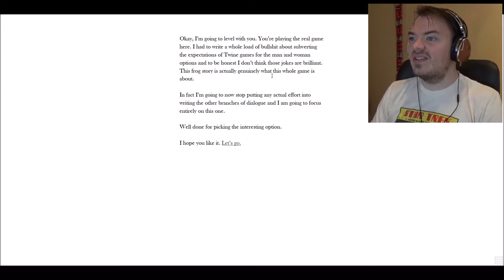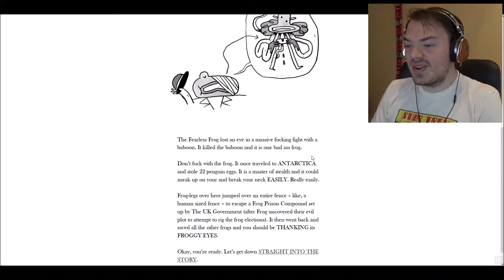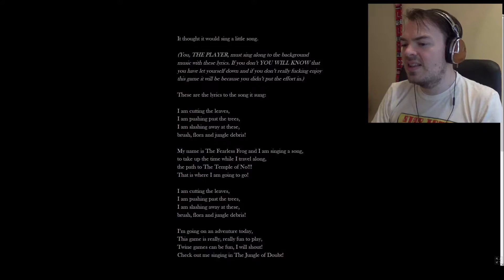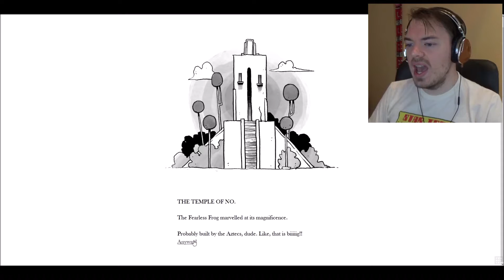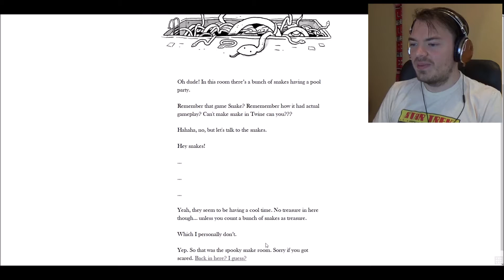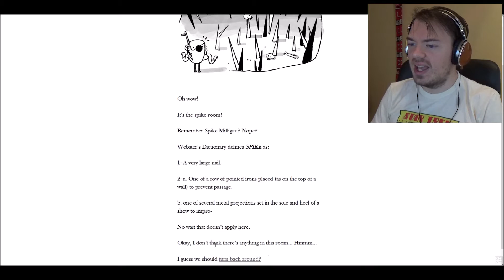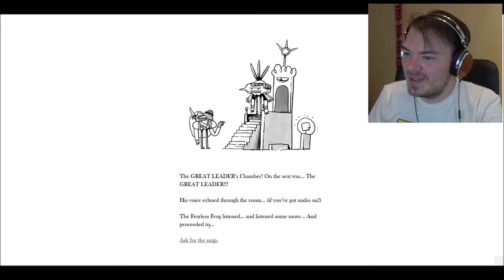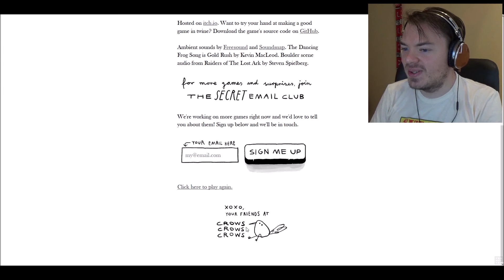The Temple of No - Raider of the Aztec Temple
The Temple of No is built in Twine. What is Twine? Can someone explain it to me?

Does anyone ever read my descriptions? Type "22 Penguin eggs!" in the comments if you do.